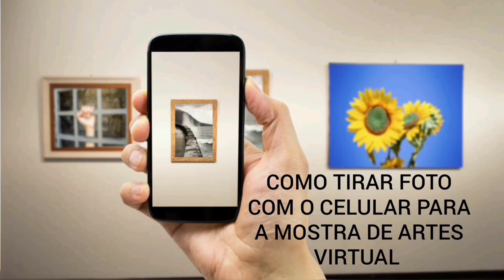Aula 38 - Artes Visuais (9 a 10 anos)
Desenho de uma bailarina como personagem caricata no estilo de arte cubista.

Educadora Tarcila